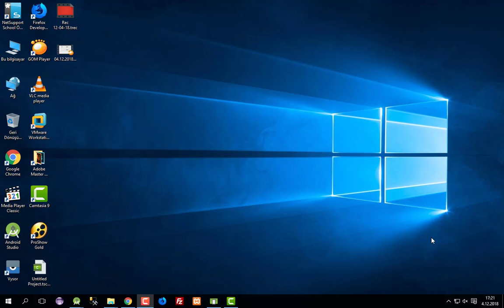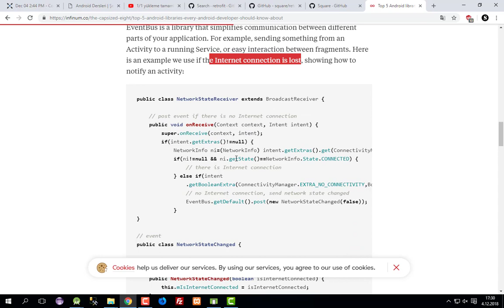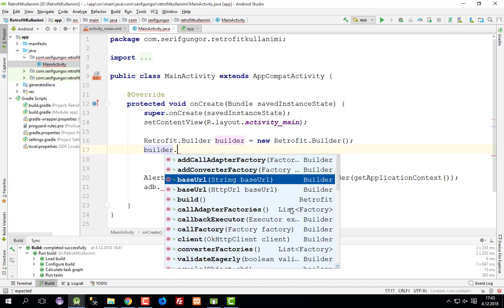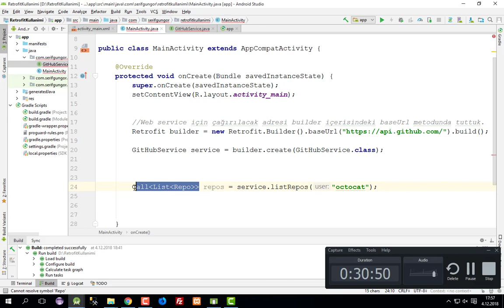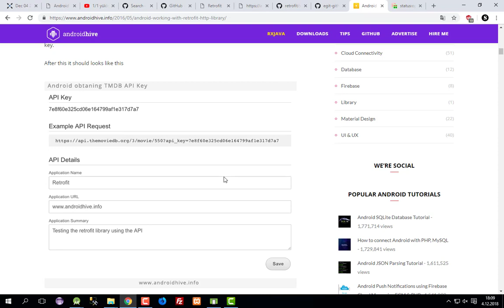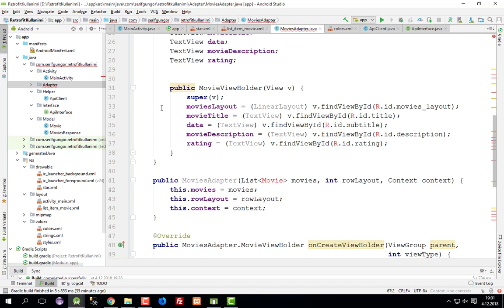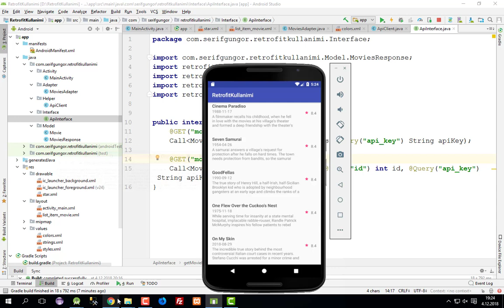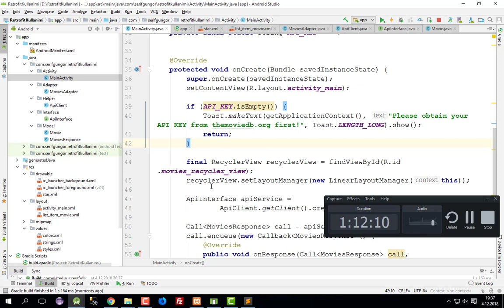Android 2 - 8# RetroFit Kütüphanesi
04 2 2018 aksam